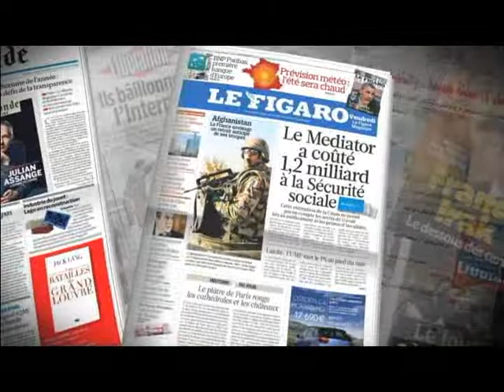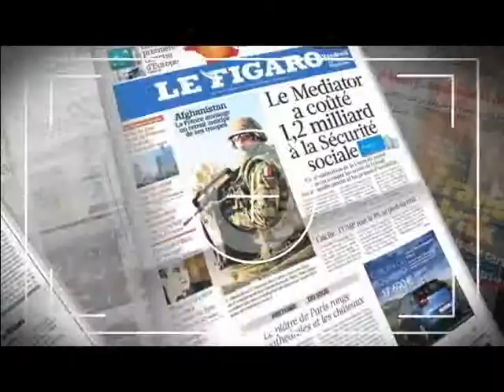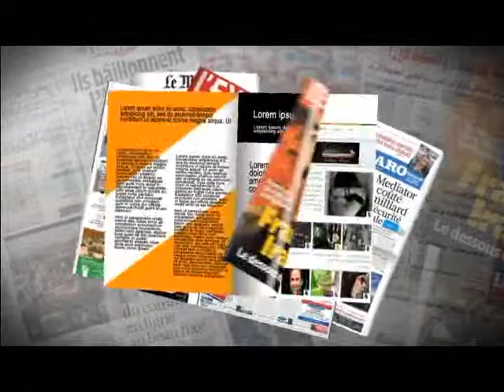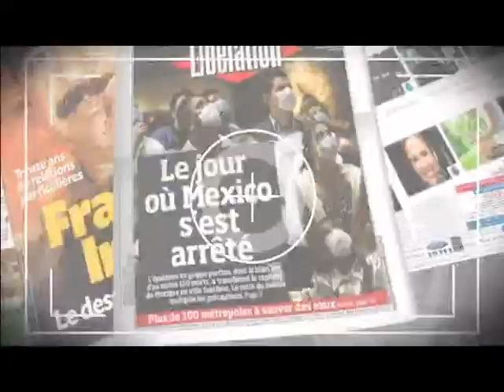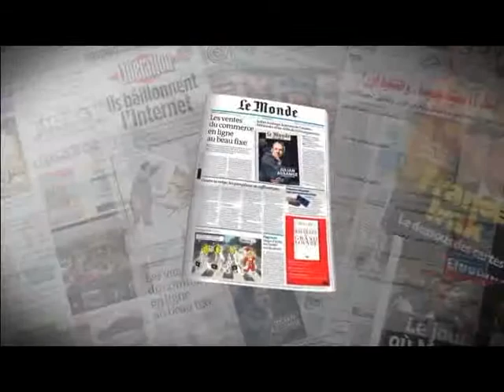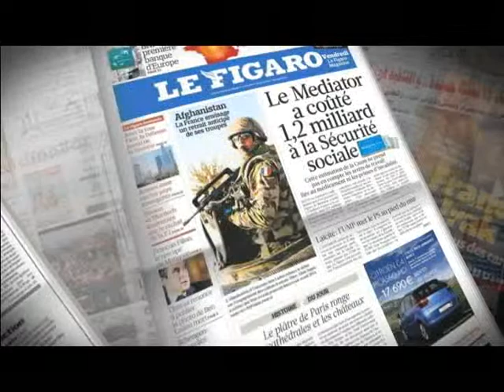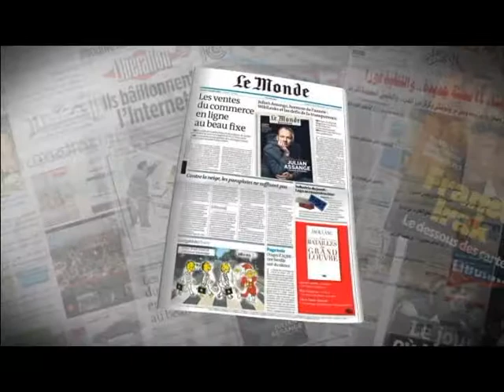Fatemi 03 05 15 final